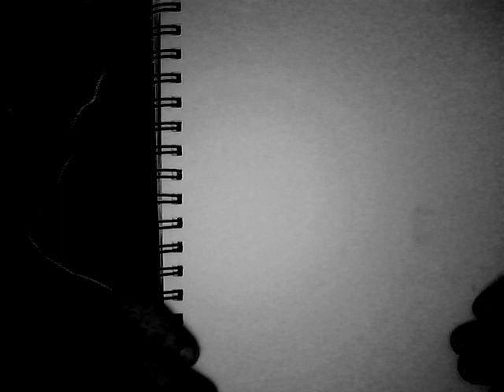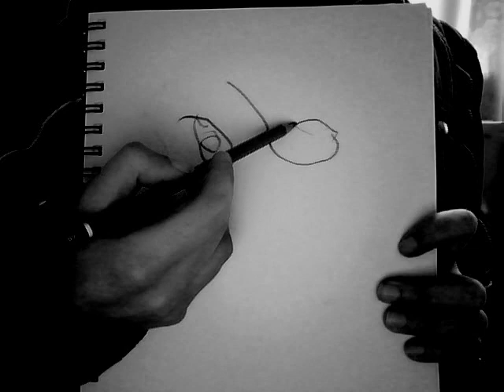The Idiot Society - Matchstick